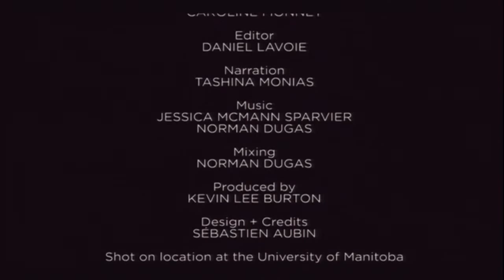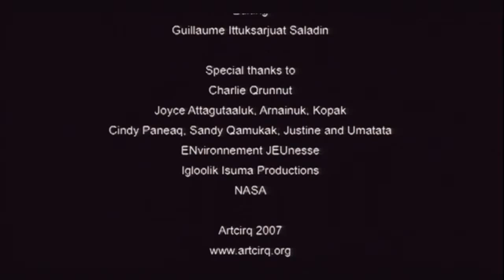Aboriginal Youth & Media Conference at MOA (Part Two)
"Assert, Defend, Take Space: Aboriginal Youth Conference on Identity, Activism and Film" was a day-long conference on issues of concern to Aboriginal youth. Artists from the Claiming Space: Voices of Urban Aboriginal Youth exhibition were joined by young filmmakers and activists from across Canada. Building off of the screened films, panelists discussed themes of youth identity and politics, the objectification of Indigenous women, and environmentalism and youth activism. "Claiming Space: Voices of Urban Aboriginal Youth"" is an exhibition that looked at the diverse ways urban Aboriginal youth are asserting their identity and affirming their relationship to both urban spaces and ancestral territories. Unfiltered and unapologetic, over 20 young artists from across Canada, the US, and around the world define what it really means to be an urban Aboriginal youth today. In doing so they challenge centuries of stereotyping and assimilation policies.This exhibit will leave visitors with the understanding that today's urban Aboriginal youth are not only acutely aware of the ongoing impacts of colonization, but are also creatively engaging with decolonizing movements through new media, film, fashion, photography, painting, performance, creative writing and traditional art forms.

The exhibition was curated by Pam Brown (Heiltsuk Nation), Curator, Pacific Northwest, and Curatorial Assistant Elle-Máijá Tailfeathers (Blackfoot, Blood Reserve/Sami, northern Norway).